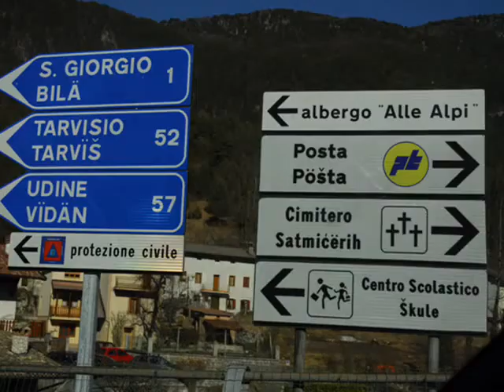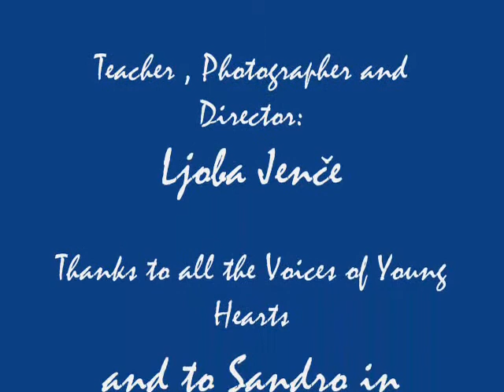Lisica ta fasalawa Ljoba Jenče YOUTH PROJECT IN RESIA KUD Zbilje 2011-12 SLOVENIA video.wmv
V Kud Zbilje se je porodila pobuda za oživljanje izročila slovenske nesnovne dediščine. Povabili so me za mentorico, kar sem z veseljem sprejela. Najprej sem jih usmerila k zbiljskemu izročilu,  nabirala je Lidija Sušnik. Nato so vzljubili Rezijo, Rezijani so vzljubili nas, gostili so nas poleti in zdaj za Pusta.  Sandro in Lidija pleteta vezi, ostali po drugih poteh. Petje po starem nam daje trdnost in moč, ljubezen in tisto prvinsko radost, ki jo tako zelo pogrešamo v vsakdanjem življenju sedanjega časa - je preprosta, tukaj in zdaj, le do nje moraš s kremenitim korakom in čistim srcem. Morda tudi z malo znanja o razvijanju naravnega glasu ; - ).  Ljoba Jenče